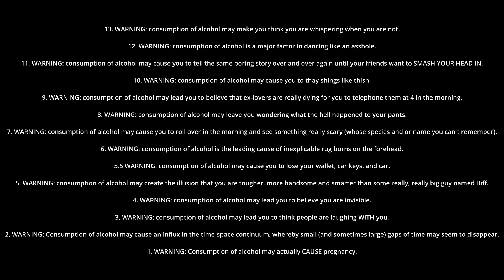Oktubberfest germen style lager, by Taft Brewing , on this episode of HnB's Beverage review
This oktoberfest beer crafted by Tafts brewery has a lovely orange to it and hops and malts in all the right place!